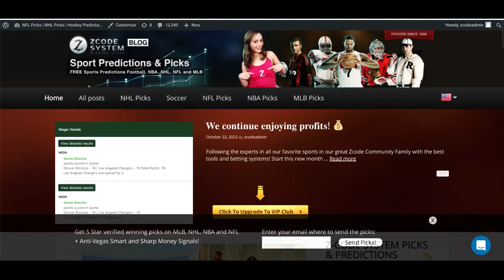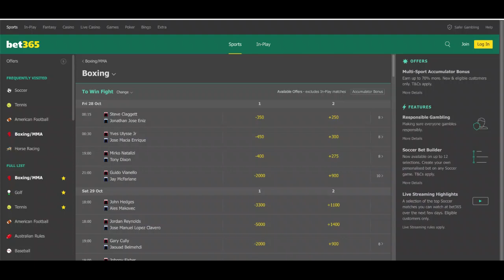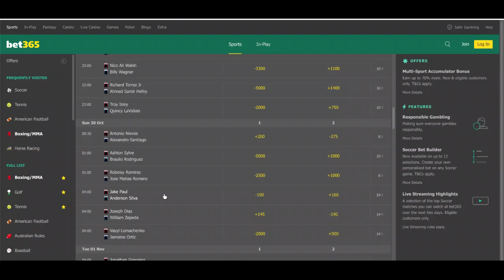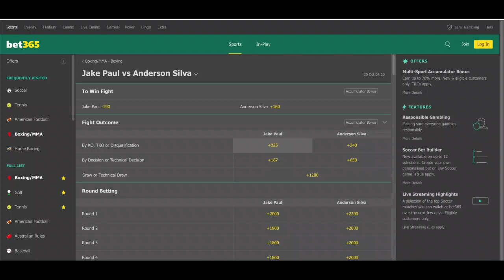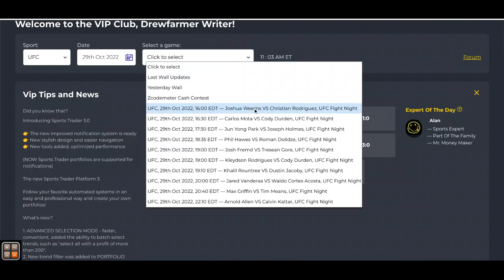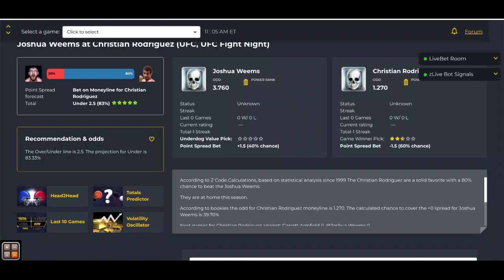Boxing: Jake Paul vs Anderson Silva Pick - Saturday, October 29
YouTuber and influencer Jake Paul will box UFC legend, Anderson Silva, on Saturday night in the squared circle.